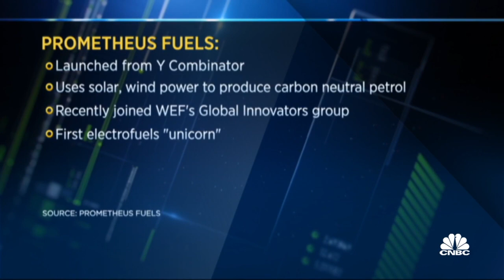No need to choose between climate and energy security, Prometheus CEO says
Rob McGinnis, CEO of energy startup Prometheus, discusses some of the technologies designed to tackle both the current energy crisis and also wider climate change concerns.